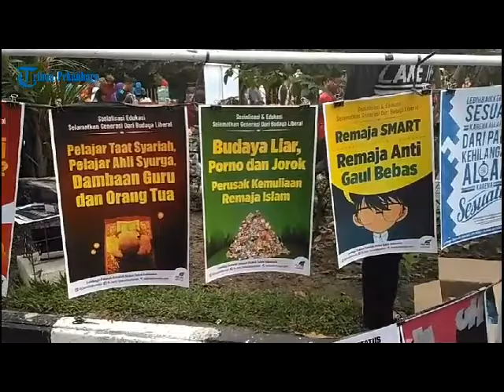LDS HTI Ajak Masyarakat Awasi Pemuda dan Remaja